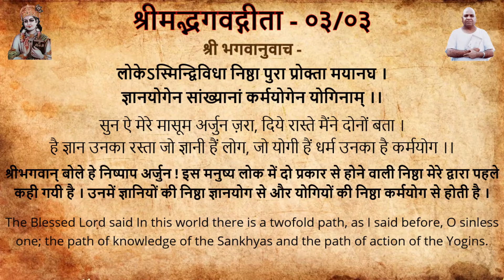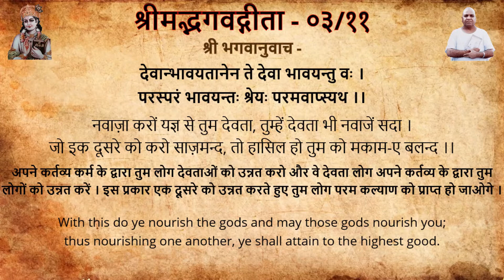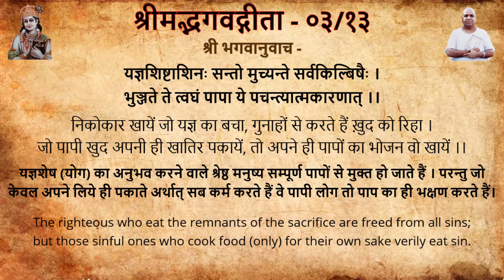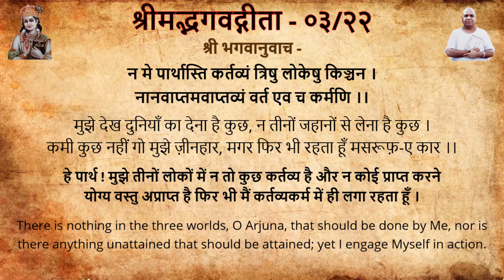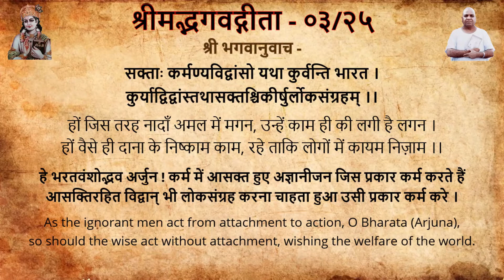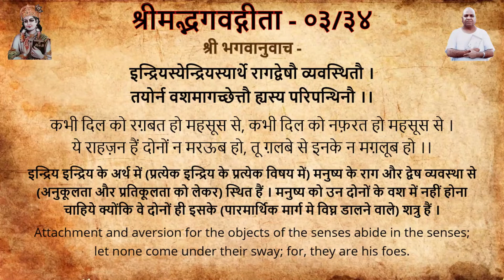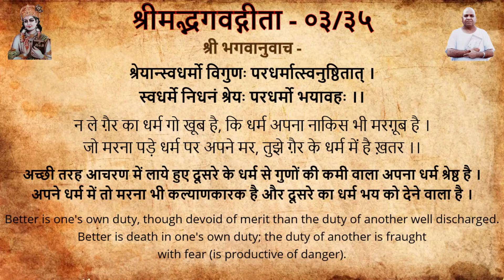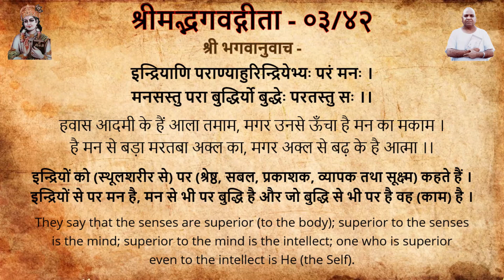श्रीमद्भगवद्गीता जी - 3 अध्याय - उर्दू नजम में - ShrimadBhagvadGeeta Ji - 3 Chapter - In Urdu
श्रीमद्भगवद्गीता जी - 3 अध्याय - उर्दू नजम में - संस्कृत, हिंदी और अंग्रेजी अनुवाद सहित

ShrimadBhagvadGeeta Ji - 3 Chapter - In Urdu Pronunciation - With Sanskrit, Hindi And English Translation